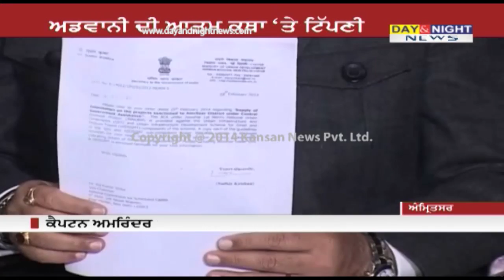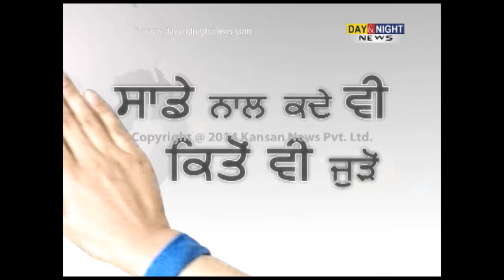Dr. Raj Kumar Verka slams Arun Jaitley over L K Advani's Aatma-Katha remarks